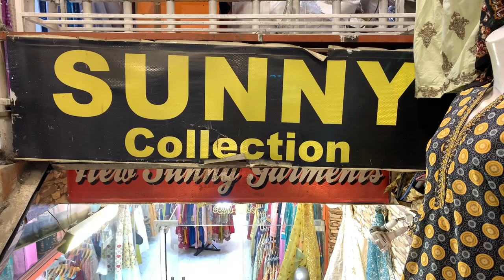Bin Saeed Collection 2023|Lawn suits | Embroidered suits|Chicken Kari suits